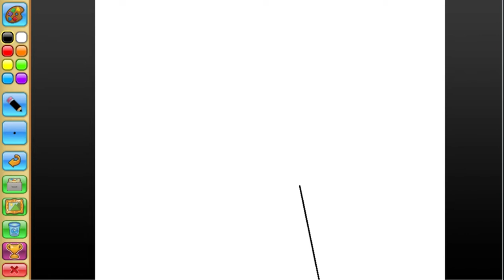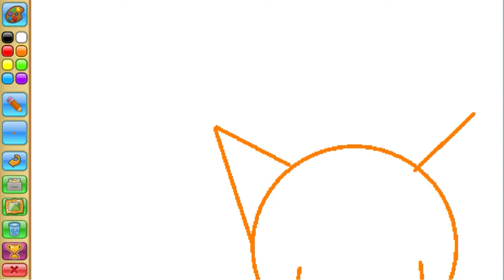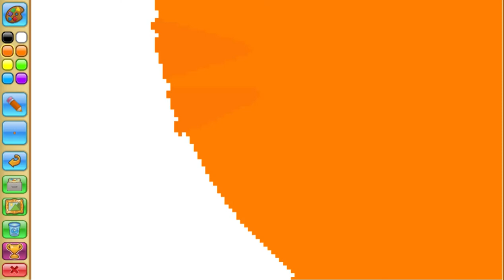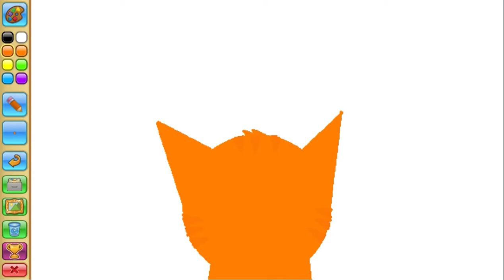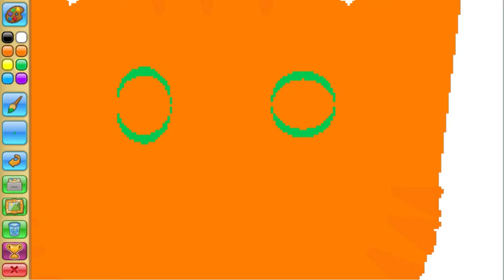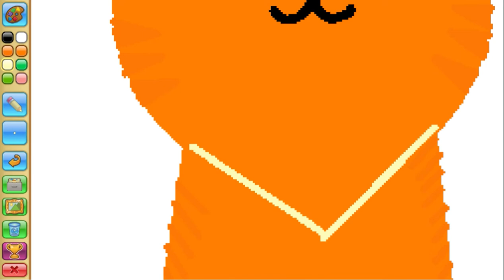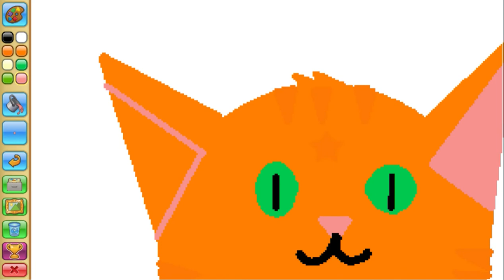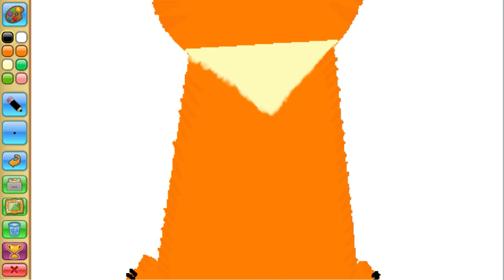Drawing Firestar in aimal jam! | ajpw | warrior cats | epsiode 1:season 1:leaders